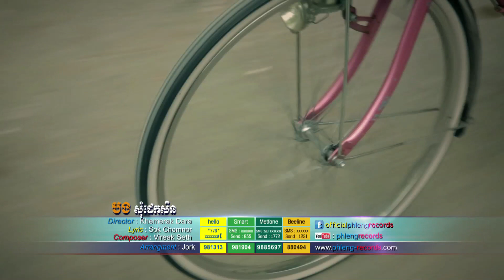បងសំុដេកសិន - sith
Director : khemerak dara
lyric composer : sok chomnor
arrangment : jork